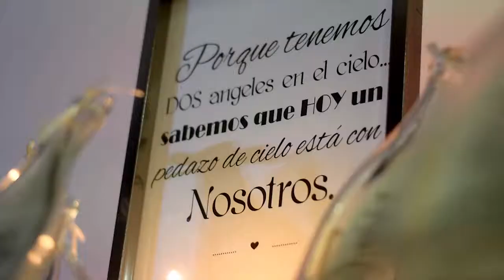Andrea + Guillermo Wedding Trailer